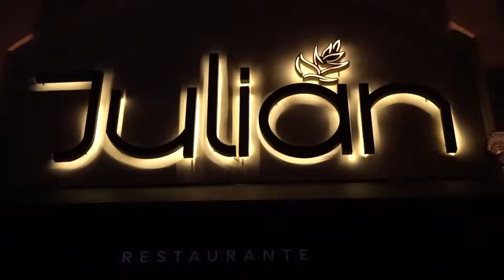RUNWAY DINNER ENTRE AMIGAS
El pasado domingo 19 de mayo tuvimos el honor de celebrar La Runway Dinner junto a la revista B.L.A.N.K. en la capital costarricense. Esta cena de cierre del Mercedes Benz Fashion Week San José no podía venir acompañada de otro nombre latino más importante en el mundo de la moda que el de Carolina Herrera. Entre risas y anécdotas, las influencers nacionales e invitadas internacionales recibieron un presente especial: la riñonera Initials de la colección Insignia que celebra el 35 aniversario de la epónima marca. Durante la velada, las chicas también disfrutaron de un menú creado a la medida en el restaurante hip del momento: Julián. Aquí un vistazo de lo que fue una noche que inolvidable.